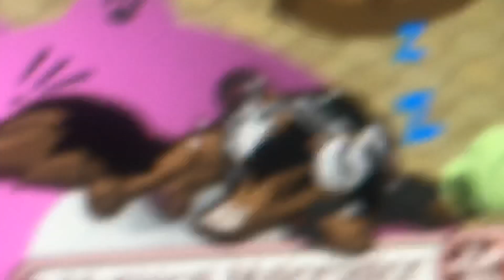Fire drill ajmv